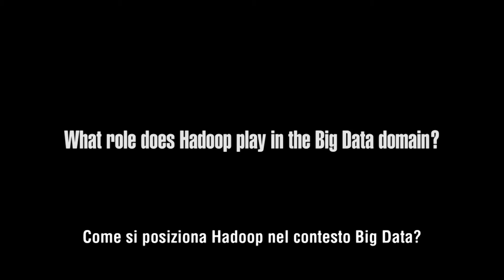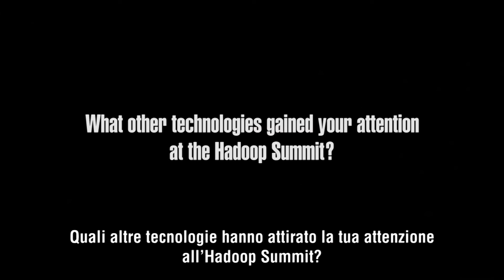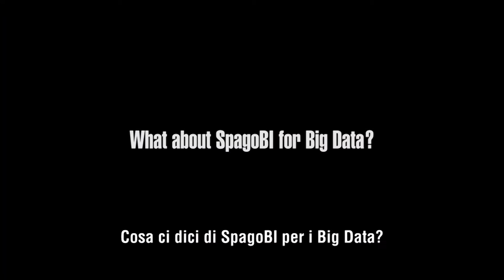What's new in Big Data technologies: the next frontier for Hadoop ecosystem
Monica Franceschini (Big Data & SpagoBI Architect at Engineering Group's SpagoBI Labs) presents the role of Hadoop in the Big Data domain and its latest news, after having attended the Hadoop Summit in San Jose, California (June 3-5, 2014).